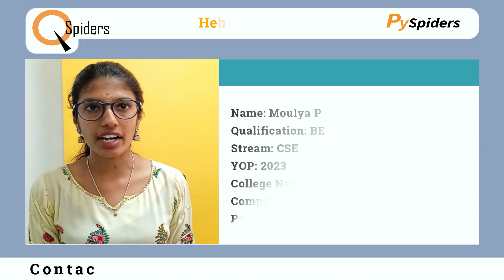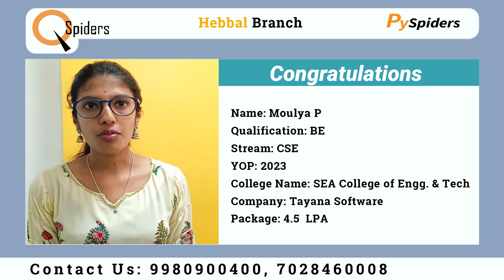Moulya P | Got Placed as Software Test Engineer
Our Student Moulya P. has Placed as a "Software Test Engineer", giving feedback about the Institution, Trainers, HRs, and her experience in QSpiders Hebbal Branch.